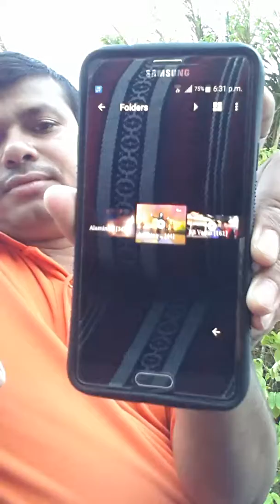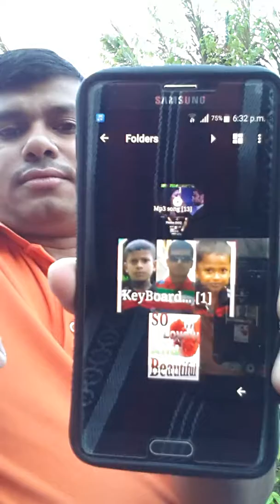Bangla song Alamin Anarpora bangladesh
Alamin Anarpora gozaria